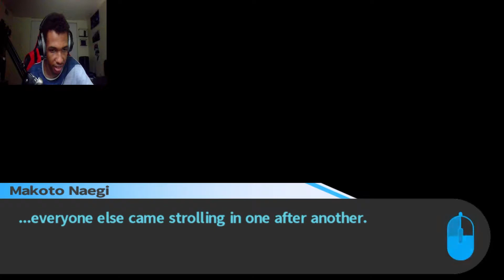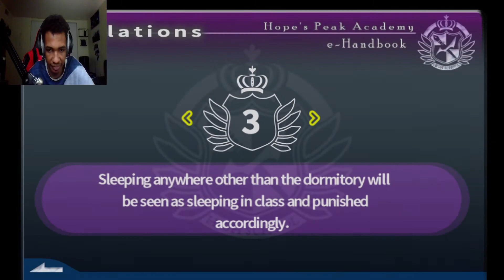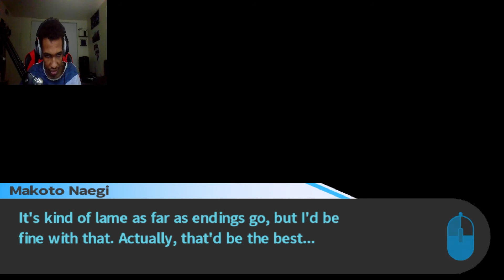KYOKO IS MISSING? | Danganronpa: Trigger Happy Havoc Part 4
Kyoko is missing is she the first to be murdered?? in Danganronpa: Trigger Happy Havoc

Danganronpa: Trigger Happy Havoc is a murder mystery game that casts players in the role of Makoto Naegi, a student of Hope's Peak Academy, who finds himself trapped in a game of mutual killing among his peers. The gameplay is stylistically similar to Capcom's Ace Attorney series by being centered around investigation and finding contradictions, albeit with an emphasis on faster gameplay. Each chapter of the game features two styles of gameplay: School Life, in which the player explores the academy and progresses through the story, and the Class Trials, where the player must determine the culprit of a crime. During School Life, the player can explore the school grounds in first-person perspective, with more areas of the academy becoming available as the game progresses. Whilst in one of the various rooms, players move a crosshair cursor which is used to initiate conversations with characters or examine parts of the environment. Examining certain objects yields Monokuma Coins, which can be used at a capsule machine in the school shop to unlock presents. School Life is divided into two sections: "Daily Life" and "Deadly Life". In the Daily Life sections, players converse with various characters and move the plot along based on dating sim elements. New information can be revealed by "reacting to" certain comments. In designated "Free Time" segments, players can choose to hang out with specific characters and give them presents, which in turn reveals more information about them and unlocks various Skills that can be used in the Class Trials. When a crime scene is discovered, the game shifts to the Deadly Life section, where the player must search for clues throughout the academy. Evidence and testimonies gathered are stored in the player's e-Handbook, where players can also save their game. When all possible evidence is located, the game moves on to the Class Trial. Prior to a Class Trial, players can purchase skills, which can assist them during gameplay.